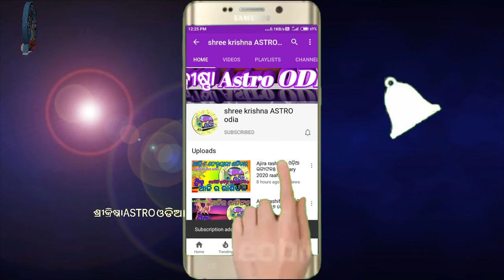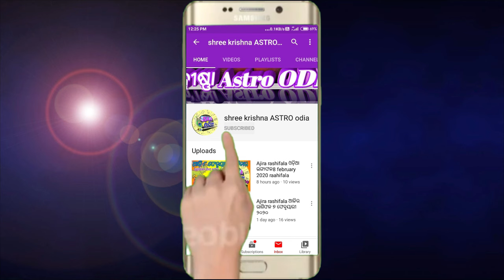Tula Rashi May 2024 Odia | ତୁଳା ରାଶି ୨୦୨୪ ମଇ ମାସରେ ଘଟିବ ଘଟଣା ସାବଧାନ